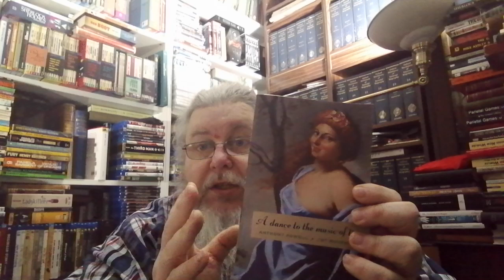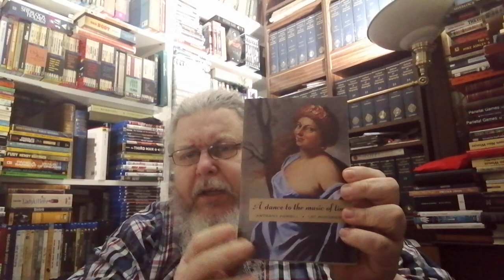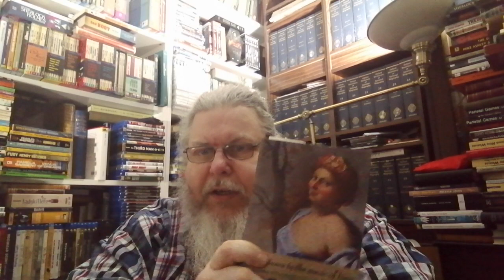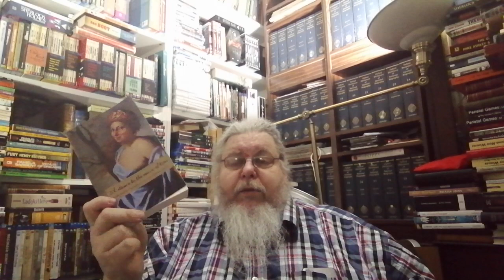A Dance to the Music of Time || A Question of Upbringing (1951) by Anthony Powell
A Question of Upbringing (1951) by Anthony Powell

Playlist for Strangers and Brothers by C. P. Snow

Amazon Wishlist:

Amazon Wishlist for SF Reference: